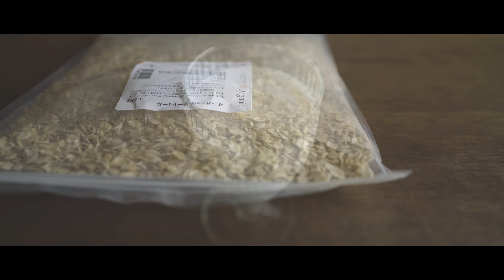Homemade Oat Milk ☆ オーツミルクの作り方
There is a No music version of this video.

Nut Milk Bag - Big 12"X12" Commercial Grade

Ingredients:

100g(1cup) rolled oats
1000g(4cup) water

Instructions:

1. Blend oats and water with a blender.
2. strain well.

I often order organic foods from iHerb.

Use a Code YOY970 to get up to $10.00 off on your first purchase.
They ship internationally at low price.

材料
オーツ　100g
水　1000g

作り方
１、オーツと水をブレンダーで撹拌します。
２、ナッツミルクバッグなどで漉します。
３、冷蔵庫で保存します。あまり長くは持ちません。

Equipments & etc:

Camera : Sony A7RII
Lens : FE 35mm F1.4 ZA [SEL35F14Z]
Lens Filter : Kenko variable NDX 82mm ND Fader Filter
Mic：SHURE VP83
Monitor : Atomos Ninja Assassin
Tripods：SLIK carbon 923 pro/ SLIK carbon 823 pro/ SLIK mini pro 7
Slider : SYPR Magic Carpet Short Track
Software : Adobe Premiere Pro CC